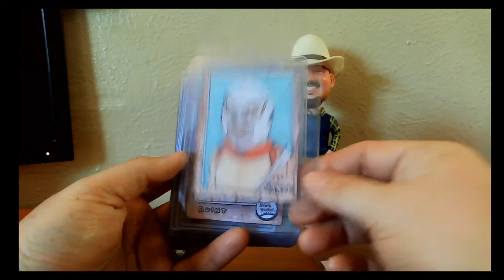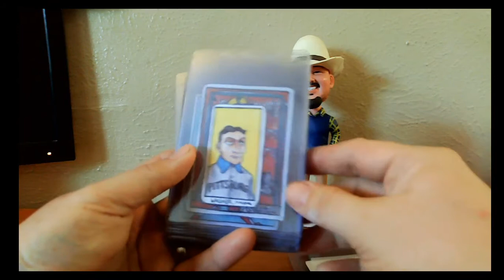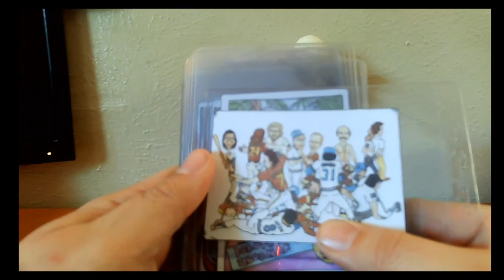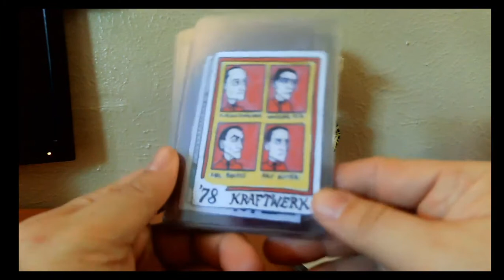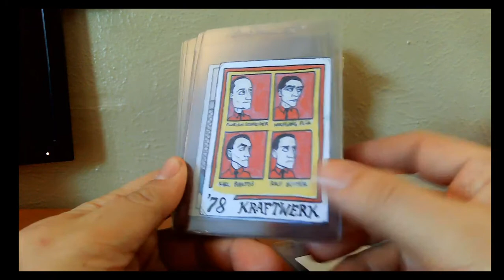SUNDAY SHOWCASE: Gummy Arts - Art Cards I Actually Like (Unlike Project 2020)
You can buy Gummy Arts packs (when they are in stock)